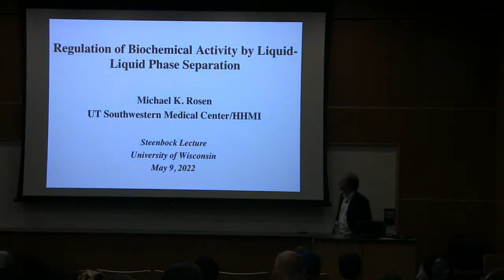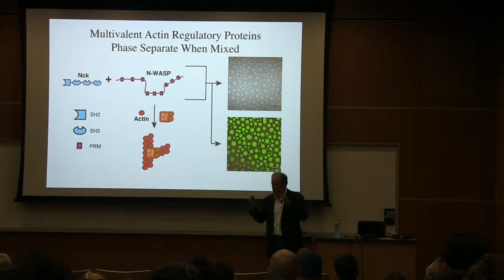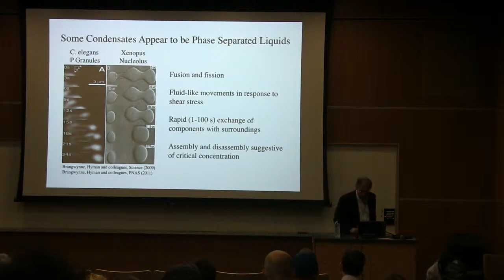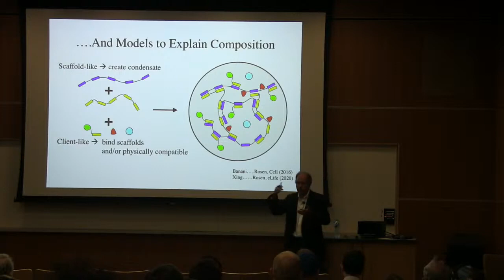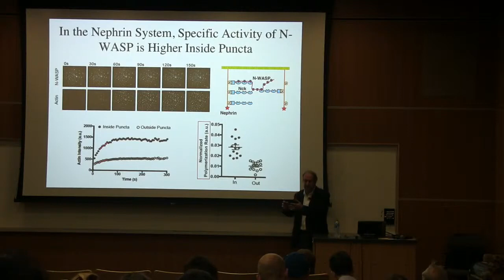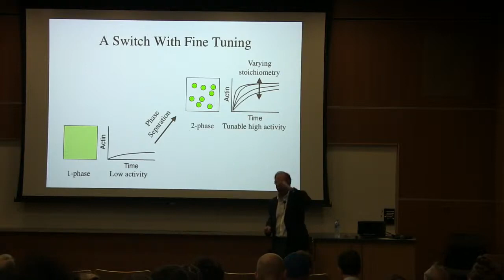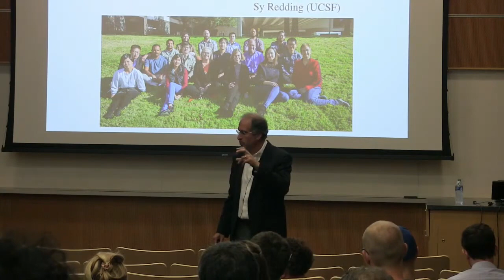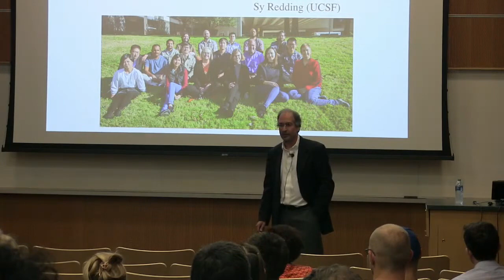Steenbock Lecture1: Michael Rosen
Regulation of Biochemical Activity by Liquid-Liquid Phase Separation